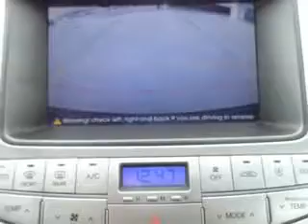2009 Hyundai Genesis 4.6 Royston Hyundai Morristown, TN 37814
Hyundai Genesis . Imagine driving this Black Noir Pearl Hyundai Genesis 4.6 4 Dr Sedan, equipped with an 8 Cylinder engine and an automatic transmission.
MILES: 39,295
VIN:KMHGC46F29U040414

Royston Hyundai
5524 w. Andrew Johnson Hwy.